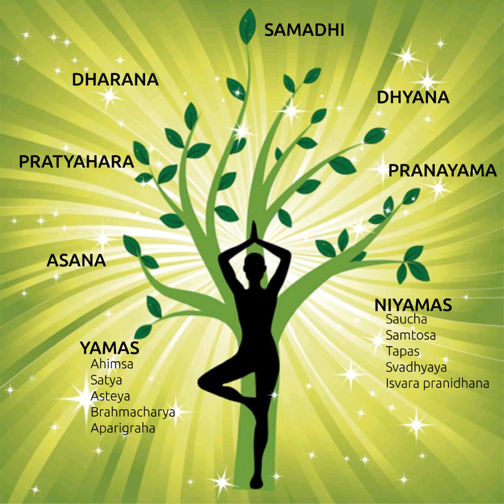Yoga Talk n Book Talk ~ Patanjali Yoga Sutra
Yoga Talk
Book Talk
Book ~ Patanjali Yoga Sutra
Written By ~ Maharshi Pranajali

किताब - पातन्जल योग दर्शन (योग सूत्र )
सर्जक -  महर्षि पतंजलि

यह चार पादों या भागों में विभक्त है-

समाधि पाद (५१ सूत्र)
साधन पाद (५५ सूत्र)
विभूति पाद (५५ सूत्र)
कैवल्य पाद (३५ सूत्र)

जिसमे १९५ सूत्र है ।

ये आठ अंग हैं- यम नियम आसन, प्राणायाम, प्रत्याहार, धारणा, ध्यान और समाधि ।

यम - आत्म संयम, स्व पर नियंत्रण
नियम - अनुशासन
आसन - स्थिरता
प्राणायाम - प्राण (श्वास) पर नियंत्रण
प्रत्याहार - बहिर्मुख से अंतर्मुख की तरफ
धारणा - चित्त को एक विषय पर केंद्रित करना
ध्यान - एकाग्रता
समाधि - शून्यवकाश, चैतन्य स्वरूप आत्मा

शरीर, मन और आत्मा का संतुलन, एकात्मभाव "योग" से पाया जा सकता है ।

भगवत् गीता जीवन उपदेश और पतंजलि योग सूत्र जीवन सन्देश देती है ।